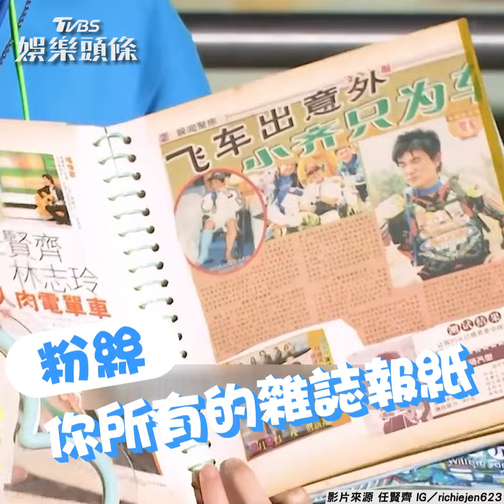任賢齊女粉瘋狂追愛27年! 秀1心意他驚:我行動電源?｜TVBS新聞@TVBSNEWS01